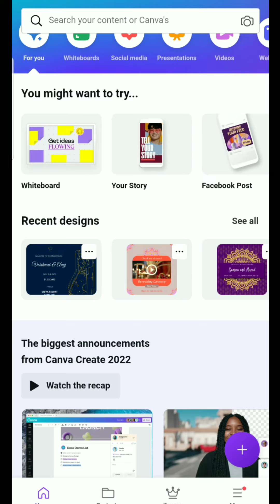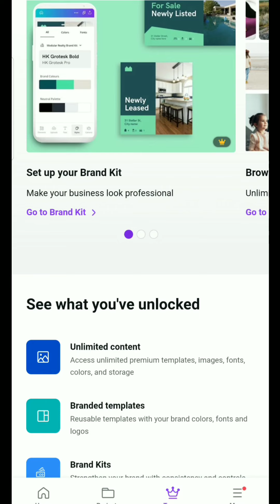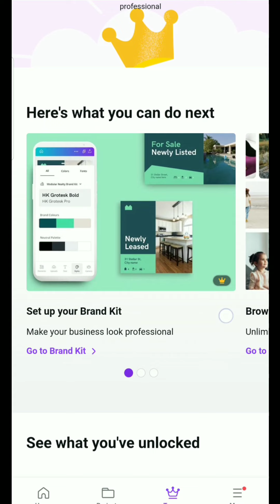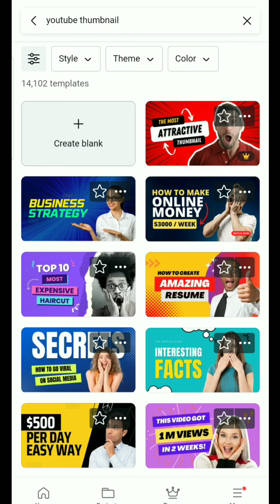Canva pro account Giveaway in 2022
hy Guy today we are Giveaway canva pro account on 3 steps so please don't skip the video
lucky 5 Winner announcement on this Sunday  6 November video link